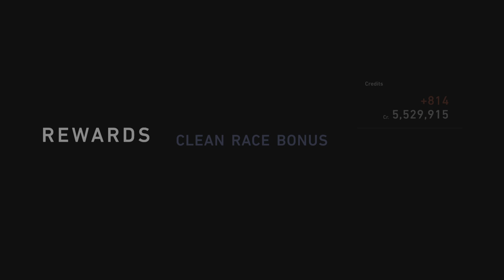Bit of an F1 Race Within VR - Gran Turismo 7